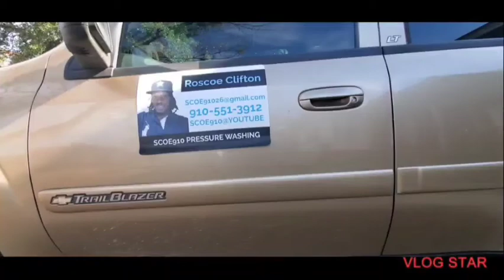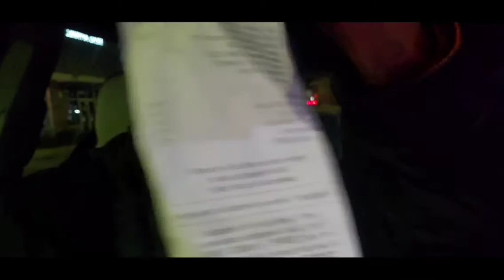I went to wing stop and almost got caught up in a gas station robbery trying to buy sodas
it only a few days into the new years and the ville already making the news